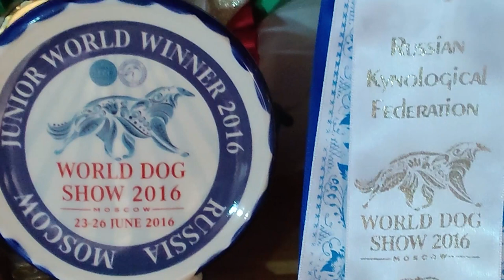SARPLANINAC - JUGOSZLÁV FARKASÖLŐ! Fajtabemutató! DogCast TV!